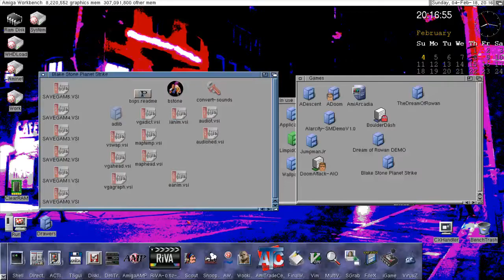Blake Stone: Planet Strike Amiga Source Port Demo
Another first-person shooter has been brought to the Amiga, it seems!

Two old Apogee Software (now 3D Realms) classics, Blake Stone: Aliens of Gold and its sequel, Planet Strike, have had their source code repositories released under the GPL in 2013, and although it's taken a while, source ports are beginning to show up. Naturally, this also means that platforms that originally didn't get either game (they were both DOS only) are now starting to see ports arrive, like the Amiga!

So here's a quick demonstration of the Planet Strike source port to the Amiga, running on an emulated Amiga 4000 running AmigaOS 3.9 via FS-UAE in Debian GNU/Linux. I've only played the first level just to give you a taste of what to expect.

Granted, these ports right now aren't perfect by any means (watch  the video and spot the odd bug here and there!), but they're very promising and I'm certain will get quite a lot of polish in the coming days. And yes, the AdLib sound effects sound waaaaaayyy off; the conversion of them is hardly perfect. But at least it's something.

Please support 3D Realms by buying Planet Strike from them (as you'll need to; you need the original data files to play!)